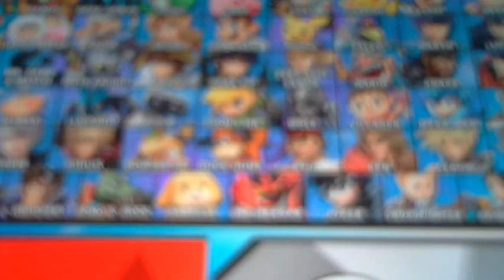MikeF's Super Smash Bros Ultimate Battle 19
Ganondorf Vs. Princess Daisy